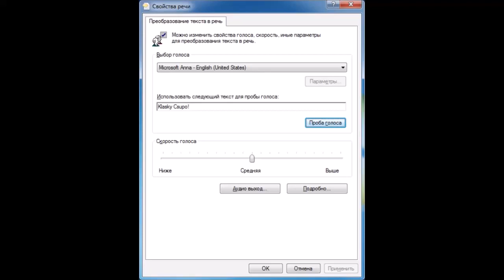Microsoft Anna Says Klasky Csupo in 3D Ripple